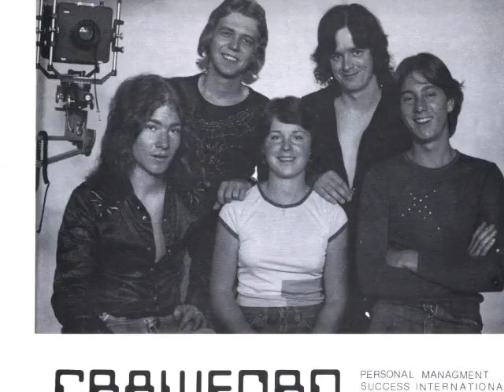A Little Photo Retrospective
Just some random photos and album covers from current and over the years.

The audio track is "Lifelines" off her new album, available now at iTunes!